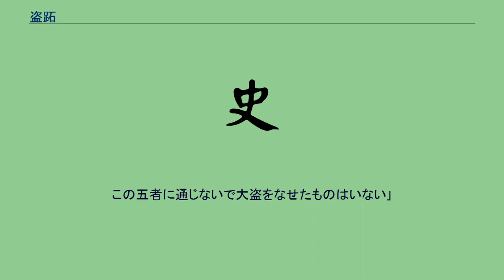盗跖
盗跖もしくは盗蹠（とうせき）は、中国の古文献に登場する春秋時代魯の盗賊団の親分。
魯の孝公の子の姫無駭（字は子展）の末裔である展獲（字は子禽、柳下恵の名で知られる）の弟。
九千人の配下を従えて各地を横行し、強盗略奪を欲しいままにしたといい、しばしば盗賊の代名詞のように語られる。
一説には黄帝時代の盗賊団の親分。
「荘子」雑編　盗跖篇：盗跖と孔子の問答。
盗跖の悪評を聞いた孔子は「奴は弁舌が達者だから、行かないほうがよい」との警告を聞かず、盗跖に理非を説いて改心させようと出かけてゆく。
孔子が「あなたのような豪傑を盗賊にしておくのは惜しい。きっと出世したら諸侯になれるでしょう」と説得するが、盗跖は「富と名誉を築いたところで古の皇帝のように結局滅びるだけ」「今も殺しをやるが、諸侯になったら仁義の名目で殺しをやる」など反論され、ほうほうの態で逃げ帰り「私の行いは生きた虎の髭を撫でてそれを編むように無謀な真似だった」（虎鬚を編む）とため息をつく。
「韓非子」五蠹篇：韓非子が説く法家論の比喩として、「人は小額の落し物は着服するが、大金であれば処罰を恐れ盗跖ですら拾わない」と述べ、法を厳しくすることの効能を説いている。
司馬遷は史記の列伝において孤竹国の義人、伯夷と叔斉が主殺しの周に仕えるのを善しとせず、首陽山で餓死した一方、盗賊の盗跖が富裕のまま天寿を全うしたことに触れ、「天道は是か非か」という疑問を提出している。
劉邦が韓信を粛清した後に捕らえた、韓信の腹心蒯徹を尋問した際、蒯徹を謀反をそそのかした罪で処刑しようとしたが、蒯徹は「跖の狗堯に吠ゆ」（飼い犬というものは相手が聖人であろうとも、主人以外の者に吠えるもの。つまり、自分の主人である韓信のために働くのは当然である）と弁明して釈放された。
｢呂氏春秋｣（仲冬紀・当務）: 盗跖の仲間｢泥棒にも道はあるのですか｣ 盗跖｢道のないものは無い。
他人の持ち物を見つける聖。
人より先に入る勇。
出る時は義。
時期を見る智。
均等に分配する仁。
この五者に通じないで大盗をなせたものはいない｣